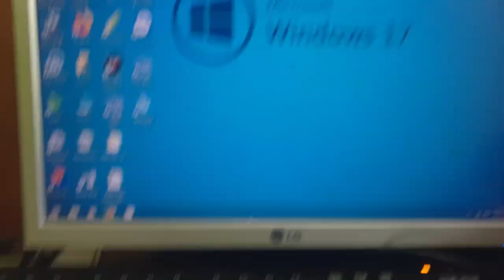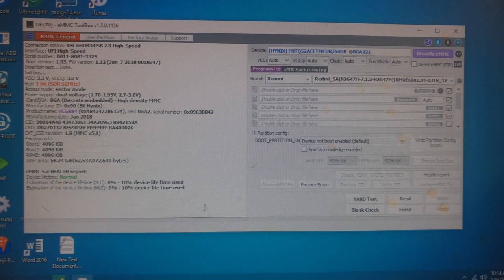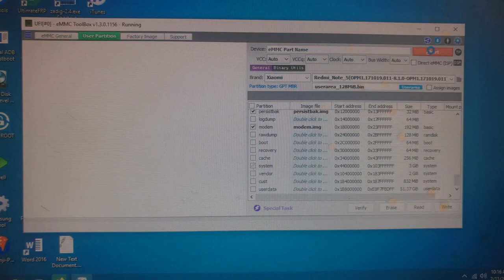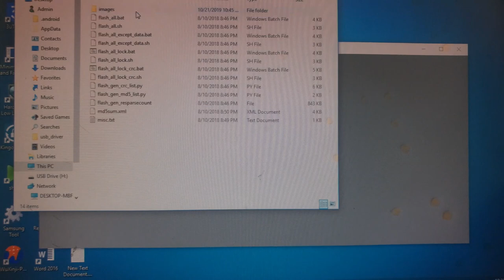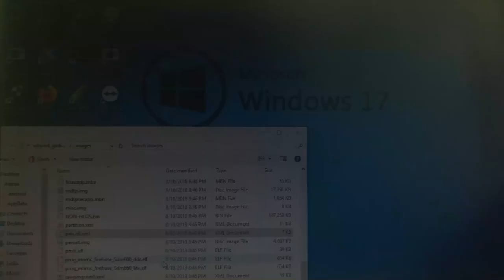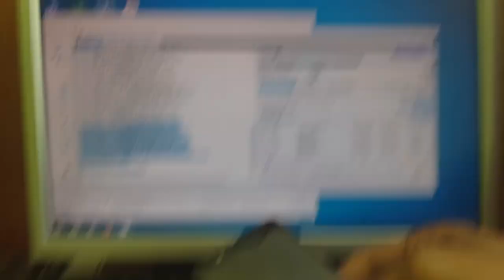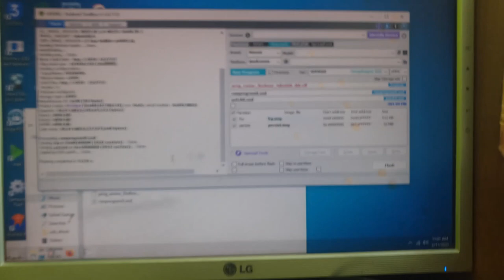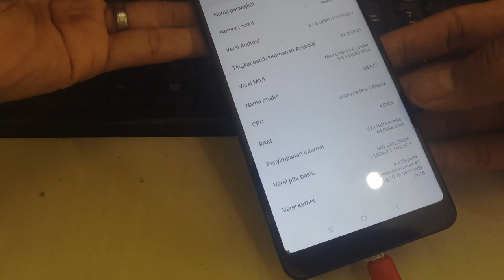Tutorial cara memperbaiki redmi note 5 pro whyred BOOTLOP ABADI